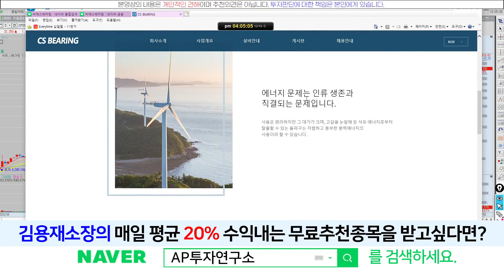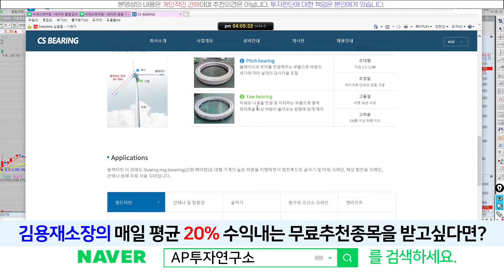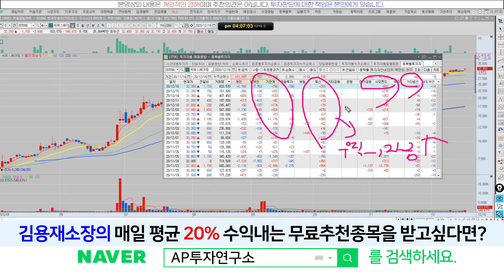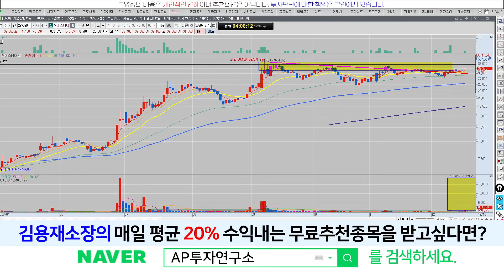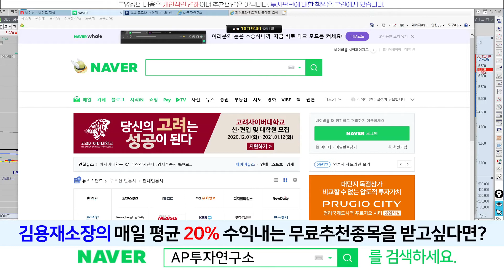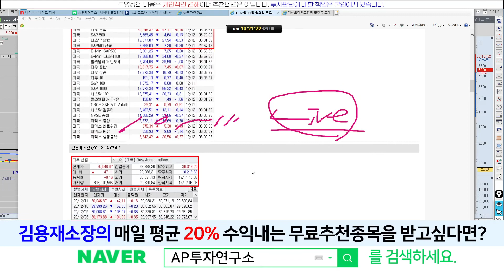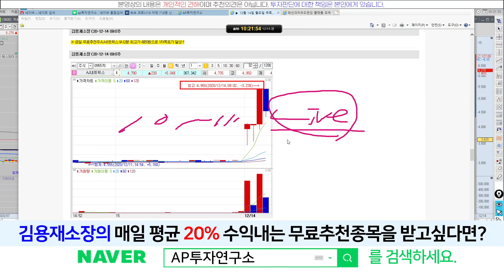씨에스베어링(297090) - 그린뉴딜 신재생에너지 풍력~! 이제 시작입니다~!